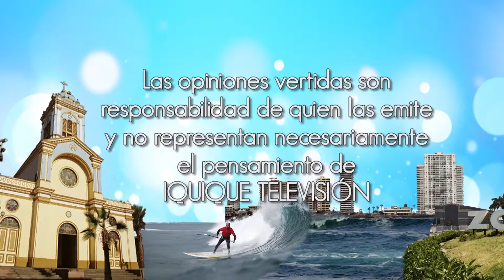Iquique al Día 2015.09.15 Cierre